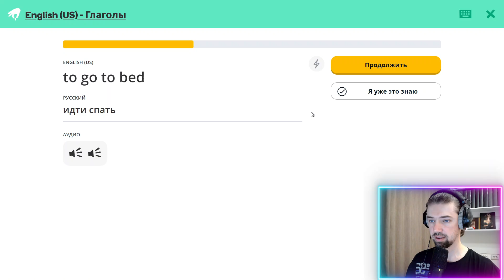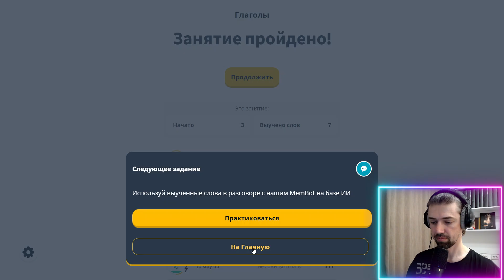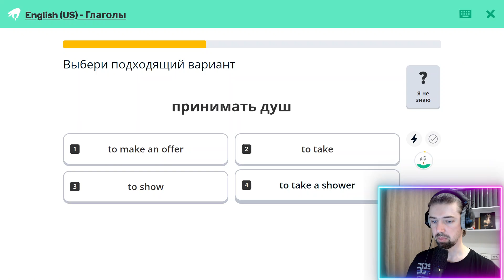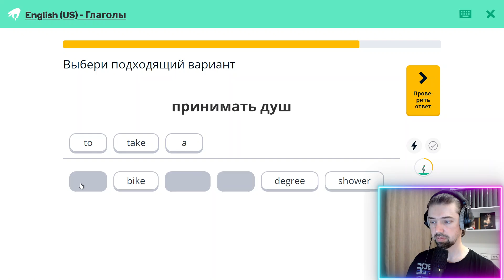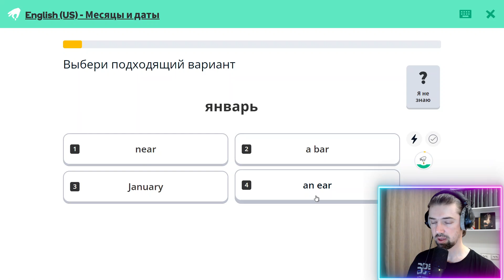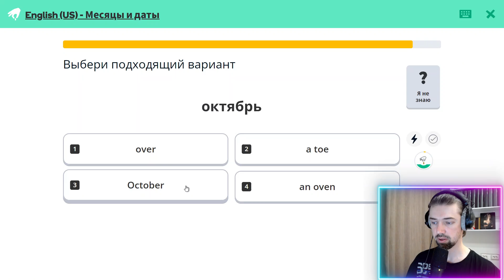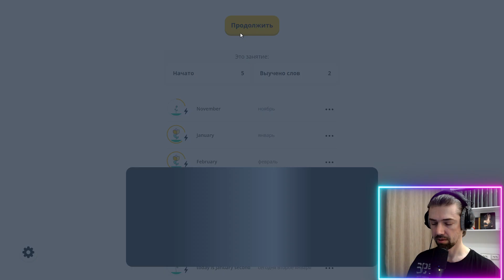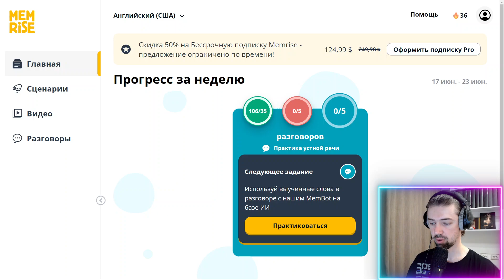Мой путь к владению английским: изучение с Memrise #36